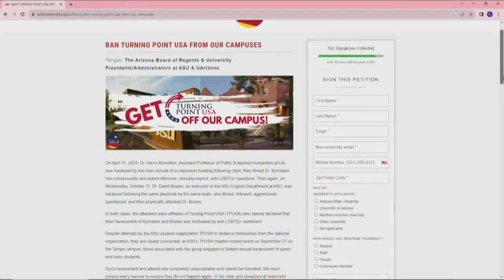Students and staff from across Arizona voice concerns at board of regents meeting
Students across Arizona gather to voice their concerns.